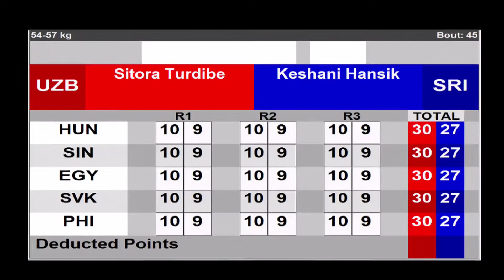2021 ASBC Day 2 (W57kg) UZB vs SRI | Asian Elite Men and Women Boxing Championships Delhi-Dubai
DELHI-DUBAI 2021
Session 2 - Quarterfinals TUE 25 MAY 2021
Women's Feather (54-57kg) RED SITORA TURDIBEKOVA UZB - BLUE KESHANI KASTHURIARACHCHI SRI